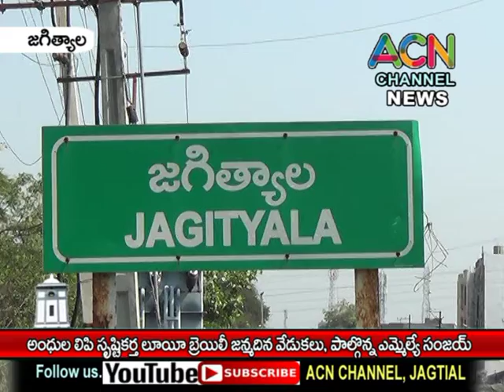జగిత్యాల : అంధుల లిపి సృష్టికర్త లూయీ బ్రెయిలీ జన్మదిన వేడుకలు, పాల్గొన్న ఎమ్మెల్యే సంజయ్